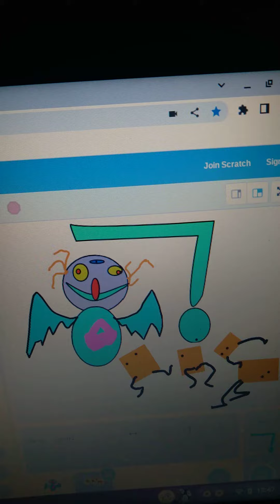Weerdio show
yes yes